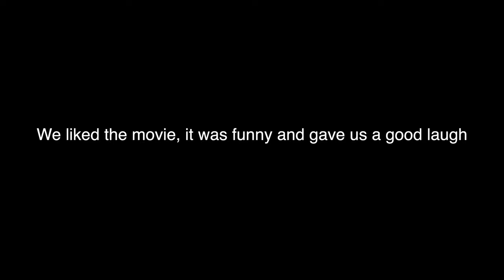The most FUN New York City summer vlog | the Best coffee shops, cool restaurants, and PAINTBALL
This summer has started off with a bang! This weekend is full of mini adventures, exploring new coffee shops in the lower east side, going to restaurants with friends, walking through parks, and most of all having the most fun in new york city possible!

Coffee Shops we visited:
1. Cafe Leon Dore
2. Plant Shed
3. Froth

Restaurants
1. Catch NYC
2. Street Taco
3. Crave

Filming on the DJI Pocket 2

00:00 Introduction
00:17 long travel day but hello!
00:51 Les 60 Hotel room Tour | Lower East Side NYC
01:55 Restaurant #1:  Street Taco
02:07 Magic Johnson AMC | Guardians of the Galaxy
02:39 Next day: Game plan of the day
03:26 Coffee Shop #1 : Cafe Leon Dore
04:18 caffeinated thoughts
04:36 Coffee Shop #2: Plant Shed
05:08 More caffeinated thoughts
06:25 Resturant #2 brunch | Verde on Smith
06:48 PAINTBALLLLLLL
07:18 i didnt know you paintballed!?
07:50 no make up make up routine
08:34 FIT CHECK
08:51 but first pre dinner before dinner LOL
09:36 little islands | Meat Packing District
10:10 Resturant #3 CATCH NYC
10:29 THE BEST COFFEE SHOP | Lazy Llama Cafe
11:10 A market in bryant park???
12:00 SHOPPINGGGGG
12:35 OMG SKIMS POP UP NYC
13:25 Coffee Shop #3: Froth
14:38 Love you see you next week